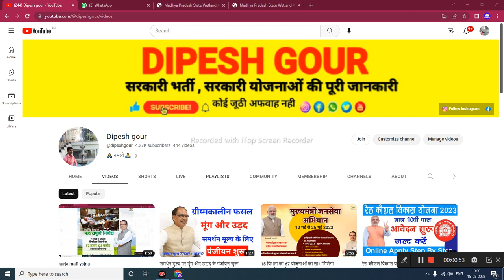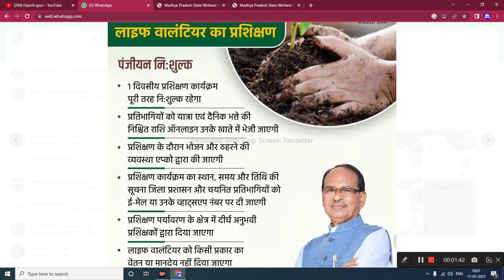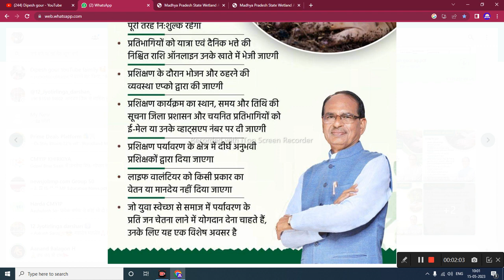प्रदेश के 2100 युवाओं को लाइफ वालंटियर बनाया जायेगा सीएम शिवराज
My others social media link follow

      😍DIPESH GOUR😍